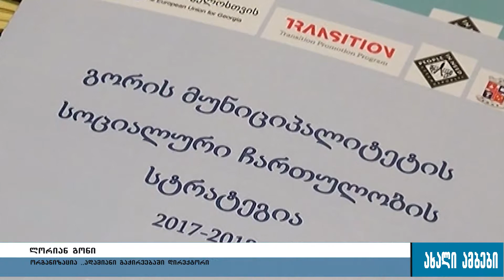რა პრობლემები აქვთ დევნილებსა და სოციალურად დაუცველ მოსახლეობას რეგიონებში 14.03.2017